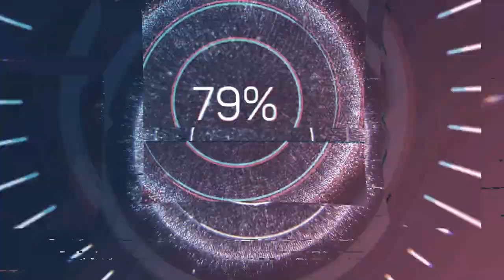Yana Uskova REVERS = AMYGDALA +стих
Музыка , Авторские стихи , Хорошее настроение , Мысли вслух ,Психология